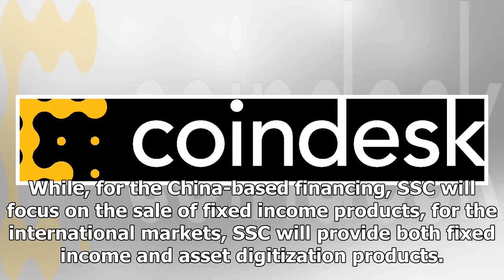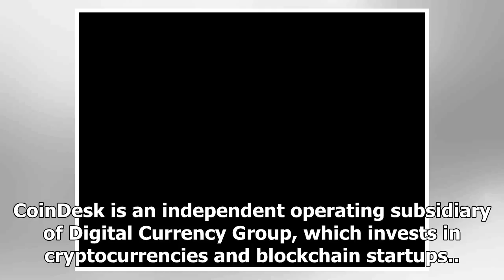Blockchain Firm to Raise $24 Billion for Electric Bus Upgrades in China